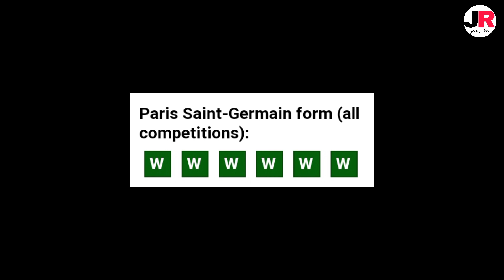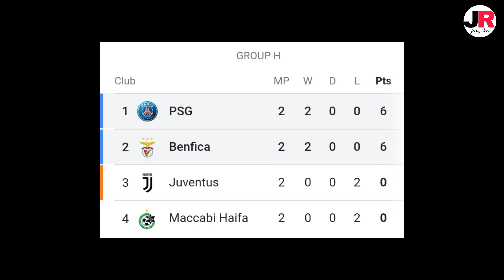গ্রুপ পর্বের সব থেকে কঠিন দলের বিপক্ষে মাঠে নামছে পিএসজি💥❗পিএসজি বনাম বেনফিকা হেড টু হেড । প্রেডিকশন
ধন্যবাদ❤️❤️